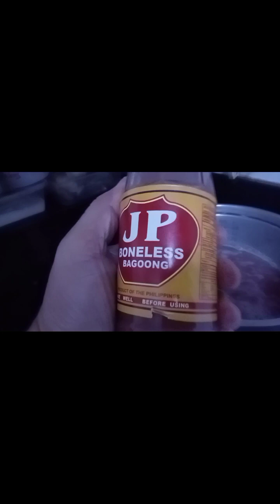April 18, 2024 Diningding na Gulay na may Bagnet